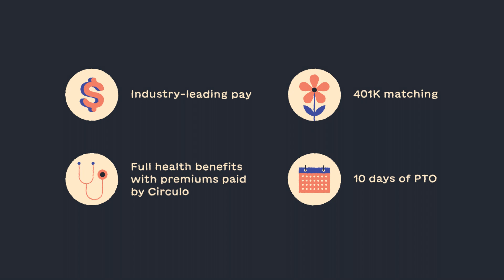Circulo Health: IDD | 2D Animated Explainer Video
Explainly is a talented and versatile production studio based in the San Francisco Bay Area that specializes in 2D and 3D animation. We create custom, frame-by -frame animation for businesses, agencies, artists & corporations worldwide. No templates. No drag-and-drop software. No cutting corners. If you're looking into simplifying your product or service, we're here to help! The Explainly process is simple and we will guide you every step of the way. We want to make sure our clients have a good understanding of the journey their video goes through, from concept to final delivery.